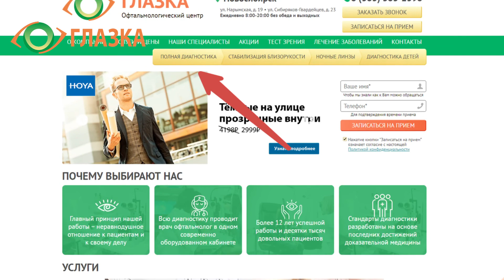Все о катаракте за 7 минут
Врач офтальмологического центра "ГЛАЗКА" рассказывает о том:
- что такое катаракта?
- почему хрусталик мутнеет?
- основные симптомы катаракты
- диагностика катаракты
- хирургия как основной метод лечения
- ежегодная офтальмологическая диагностика после 40-ка

Благодарим нашего врача-офтальмолога Колточихину Ирину Владимировну за съемку видео
Офтальмологический центр «Глазка»
Новосибирск, ул. Нарымская, 19
Новосибирск, ул. Сибиряков-Гвардейцев, 23
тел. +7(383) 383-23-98